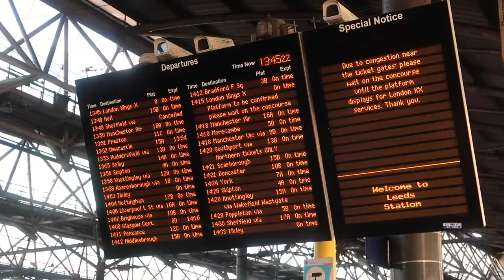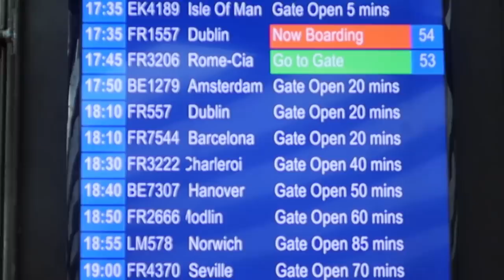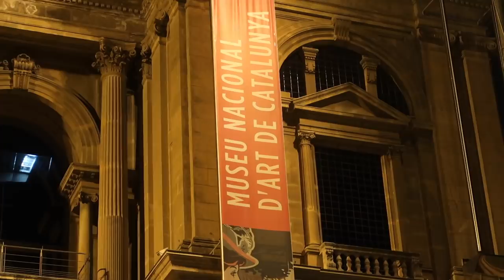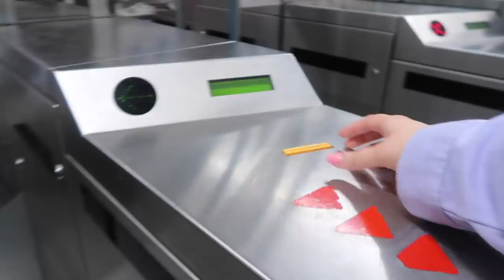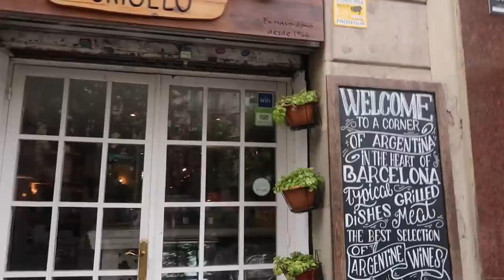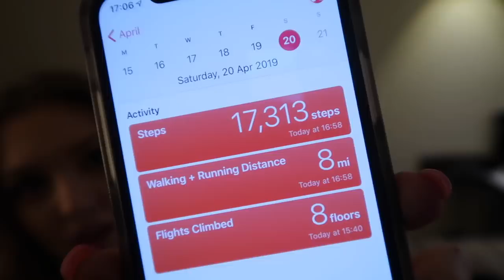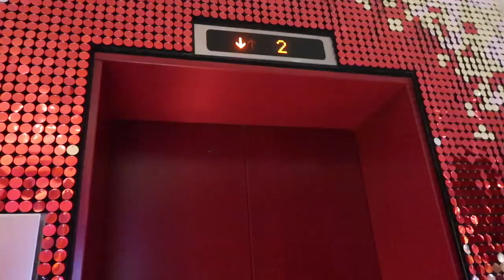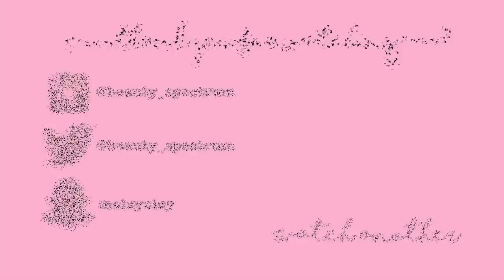ROMANTIC WEEKEND IN BARCELONA WITH MY BOYFRIEND!😍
♡OPEN ME♡
Beauty Spectrum
M&C Saatchi Social
36 Golden Square
London
W1F 9EE

Frequently Asked Questions:

What did you take at A level?  English Lit, Media, Photography
What Course are you doing? I'm at Leeds Art University doing a Foundation Degree in Art and Design

Molly xoxo